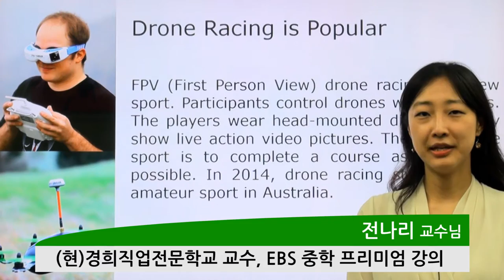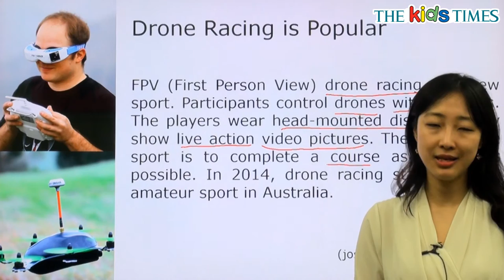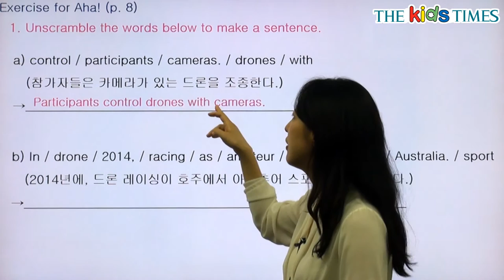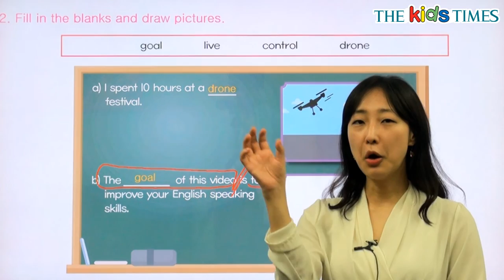Drone Racing is Popular - 전나리 선생님과 함께 하는 Aha! 동영상 강의 ( The Kids Times - No.355 )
드론 레이싱이 인기를 끌고 있어요